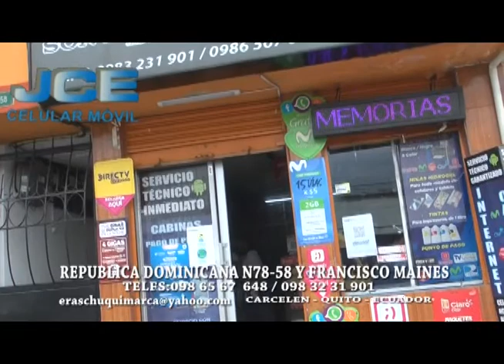SABADO 27 NOV 2021 - EL 10 SOBRE 10 - PROGRAMA 9.847 -"VIVA QUITO" CUIDANDONOS DE LA PANDEMIA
SABADO 27 NOV 2021 EL 10 SOBRE 10 -"CUMPLE AÑOS ADRIAN PEREZ ORQ. VIRTUD"  - ORQ. MATECAÑA ,RECORDAMOS LIC.MAURO RIVADENEIRA ,PIEDAD TORRES CON PACO GODOY Y SU CONJ. ,MA DE LOS ANGELES - MIRENOS TODOS LOS DIAS EN FACEBOOK - YOUTUBE - EN FESTIVIDADES A DISFRUTARLAS CUIDANDONOS DE LA PANDEMIA Y LA DELINCUENCIA - GRACIAS TU LIKE